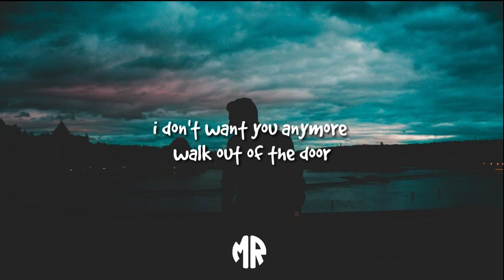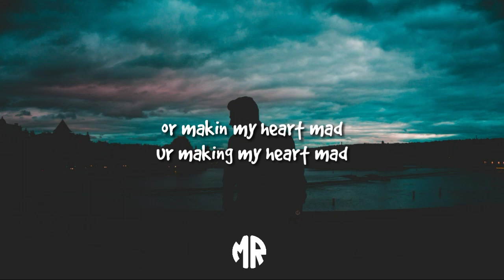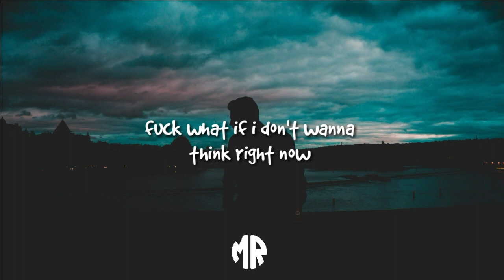knowuh - fuck, "what if" (Lyrics)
📖Lyrics: knowuh - fuck, "what if"

fuck what if
i don't wanna
think right now
(think rn, i dont wanna think)

fuck what if
i
dont't like it when you
you hurt me
(i dont like it when you hurt me)
x2

anxiety
fuck you
i don't want you
anymore
walk out of the door

when
ur out of my head

i could've been so happy
but
you held onto
me
you held onto
me

its time to cut you off
its time to let me go
x2

fuck what if
i don't wanna
think right now

fuck what if
i
you hurt me
x2

when you hurt me yeah
and if its not obvious
i want u dead
and ik it sounds bad
but trust me
its for the best

everything you've done to me
make a good night sad
make a good mood bad
or makin my heart mad
ur making my heart mad

so fuck what if
fuck what if's
all that shit
can leave my head
leave my head

fuck what if
i don't wanna
think right now

fuck what if
i
you hurt me
x3